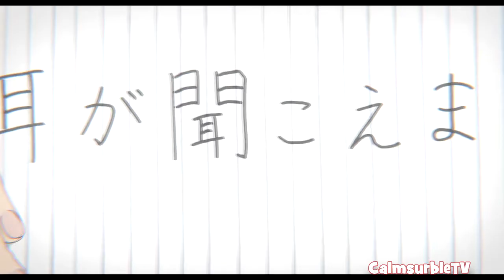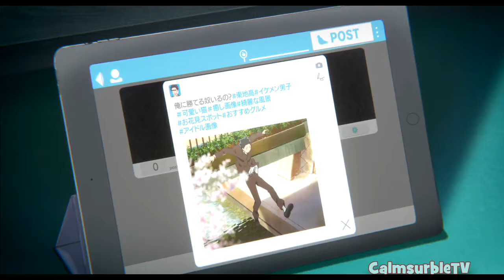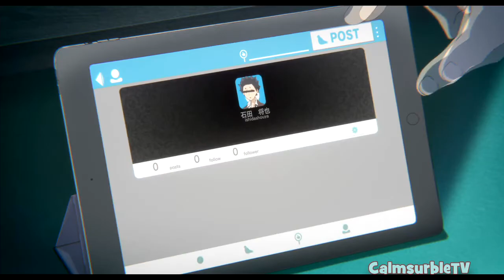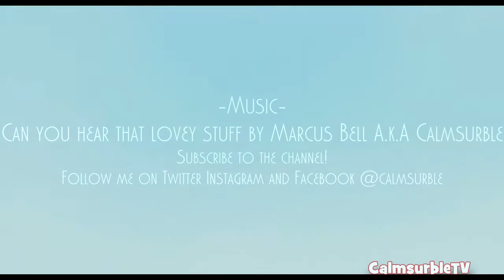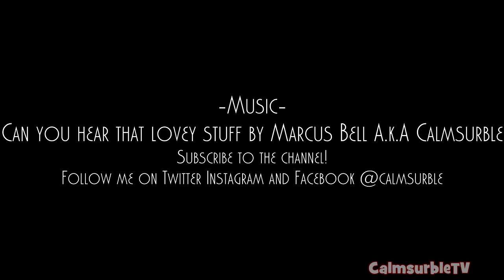The Plot of Koe No Katachi~The Shape of Voice~A Silent Voice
Koe No Katachi/The Shape of Voice/A Silent Voice
Directed by Naoko Yamada
Remember to leave a suggestion for the next movie you wanna see done!- Marcus Bell